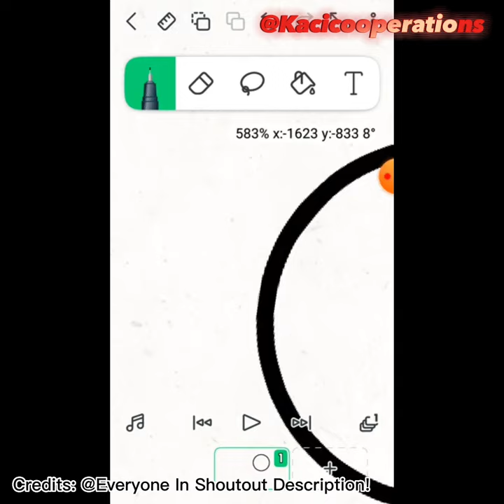Some More Short Collab and plenty of fan art or tutorials compilations (IV)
I shout-out some people again ;)